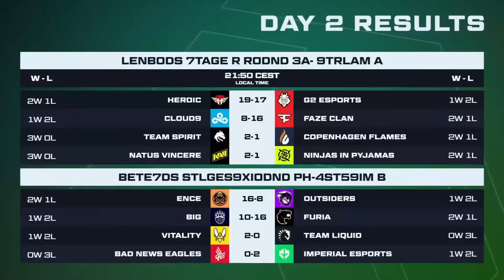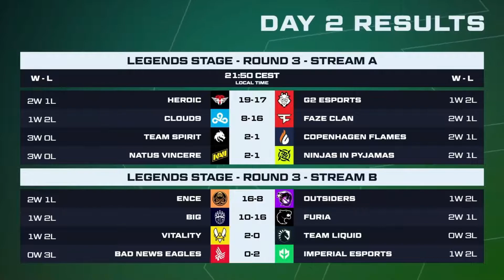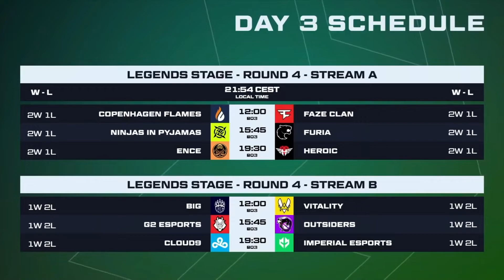s1mple gives an interview after reaching the 3-0 championship stage | the best s1mple's interview